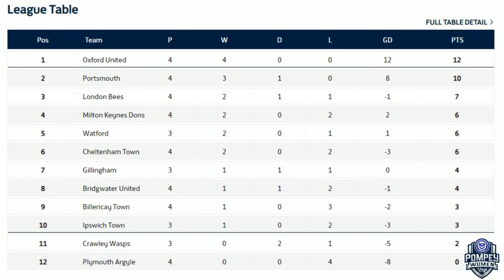Outstanding Pompey sting the Hornets 🐝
Pompey take on Watford in the Southern Premier division. Both sides had unbeaten starts to the season.  Pompey put in a brilliant performance to take all 3 points!